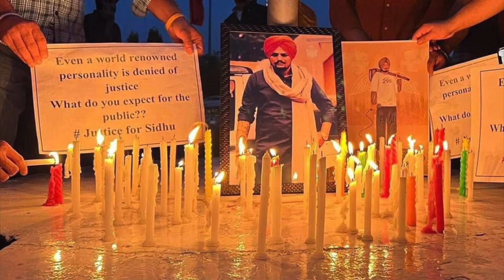Hidden Facts about Sidhu Moosewala | Punjabi Singer | Lyricist | Punjabi Legend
This video is tell you about the hidden facts of Sidhu Moosewala's Life.